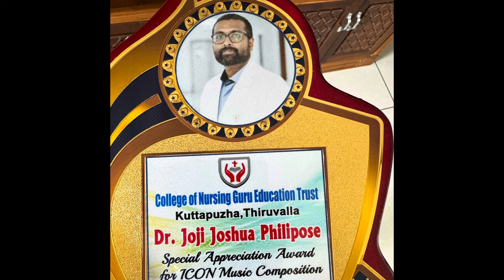Believers College of Nursing Anthem | Anu Mathew | Joji Joshua Philipose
Watch on you tube , the College anthem composed by me for the Believers College of Nursing published during the graduation day and annual day of the nursing college
Lyrics - Prof. Anu Mathew ( vice principal BCoN)
Music Prof. Dr. Joji Joshua Philipose ( Registrar BCMCH)
Background score - ​⁠@sajuramanchira melomix music